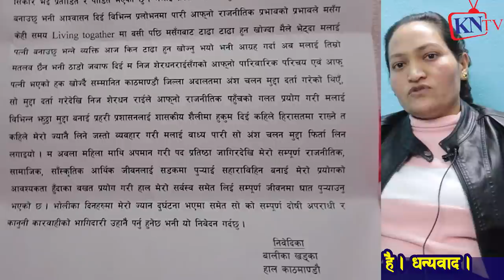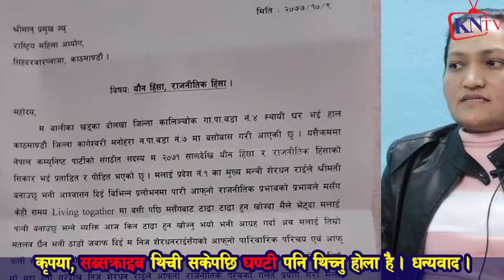22 बर्से Jangmu Sherpa र 51 बर्से शेरधनको बिवाहकै दिन,बहु'बिवाह मु'द्दा ठोक्ने भन्दै बालिका खड्का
22 बर्से Jangmu Sherpa लाई 51 बर्से शेरधनले Love पार्दा केटाहरु ठाउको ठाउ बेहोस, Punya Gautam बोले
 बालिका खड्का

शेरधन राईले प्रधानमन्त्री कार्यालयमै म माथि यौ न जन्य कार्य गर्नु हुन्थ्यो,कुनै हालतमा छोडदिन
Sunaulo Nepal TV
balika_khadka बालिका_खड्का sunaulo nepal online प्रालि द्वारा उत्पादित कुनै पनि भिडियोहरु कपि ...
बालिका खड्का प्रकरण : मुख्यमन्त्री राईले भने 'मैले बल्ल बोल्ने बेला भयो ।' Ser Dhan Rai .
Sagarmatha Online TV
शेरधन राईकी श्रीमती दाबी गरेर चर्चामा आएकी बालिका खड्का पक्राउ || Balika Khadka pakrau
TV Annapurna
मुख्यमन्त्री Serdhan Rai लाई आरोप लाउने बालिका खड्कालाई खरो प्रश्न: पार्टीमा खैलाबैला Balika Khadka
मुख्यमन्त्री माथि मानबधिकार र महिला आयोगमा उजुरी म संग LivingTogetherबस्ने अरुसंग बिबाह गर्ने